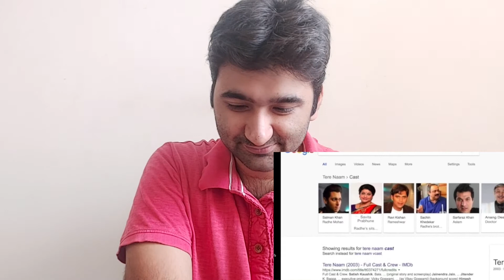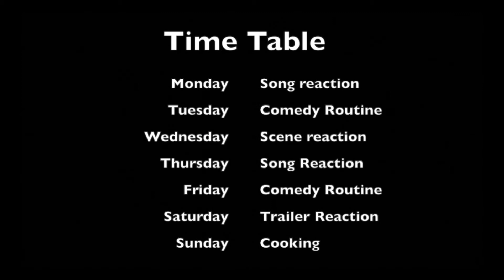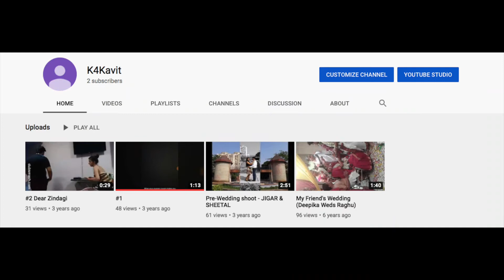Tere Naam : The Revisit I Only Desi I Reaction by KAVIT KKL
Hello Fellas,

Stay Konnected!
~K